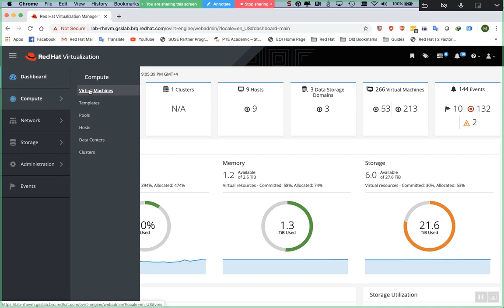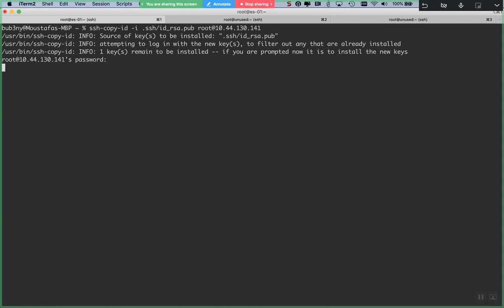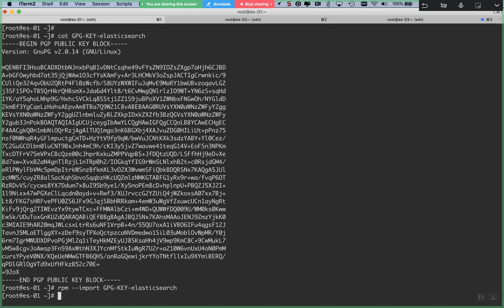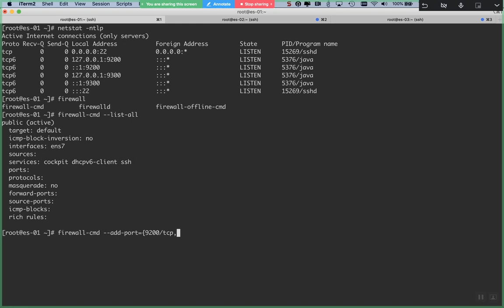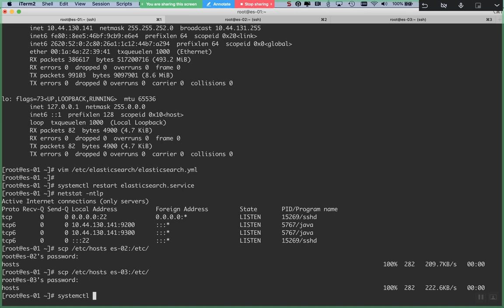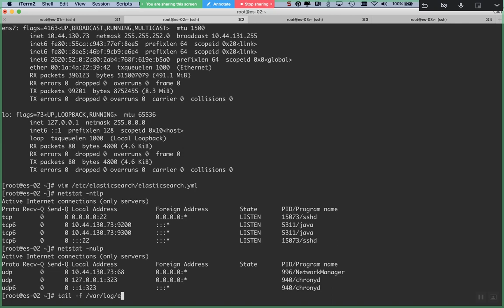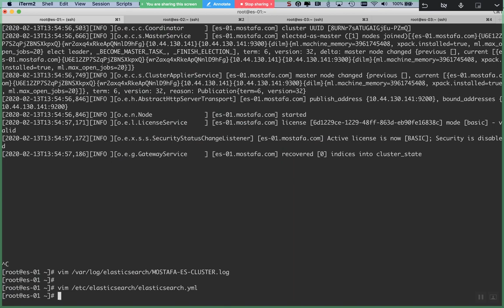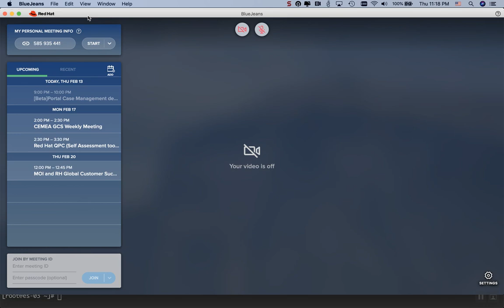87-Building ELK Nodes